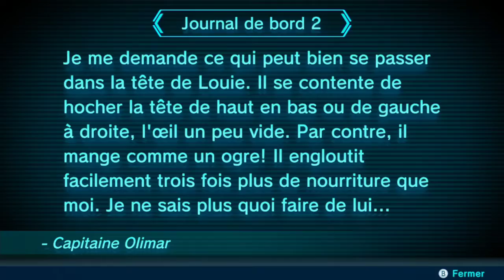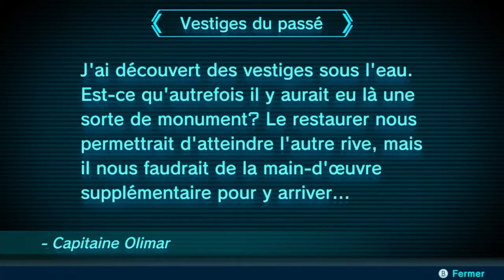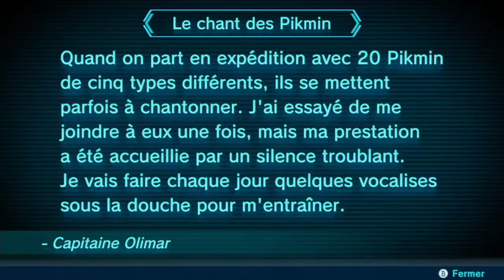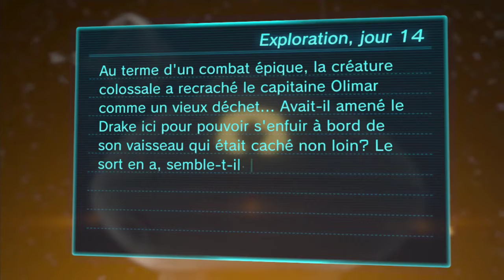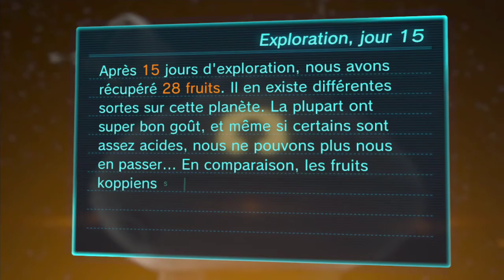Pikmin 3 Deluxe - Days 13-15 (blind)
Part of a blind playthrough of Pikmin 3 Deluxe.

Partie d'une aventure à l'aveugle dans Pikmin 3 Deluxe.